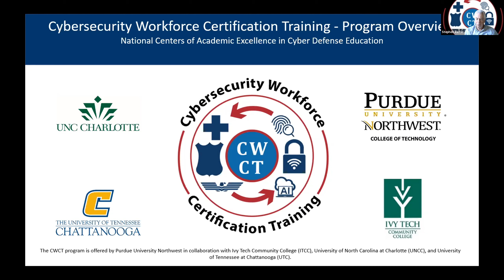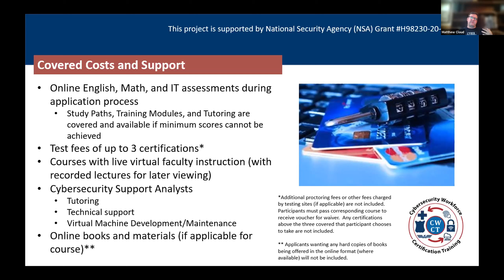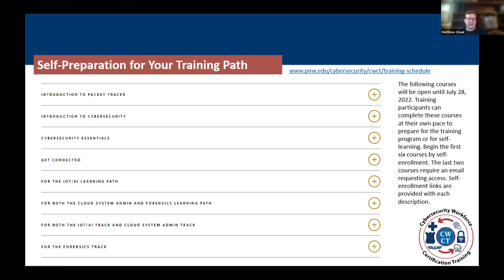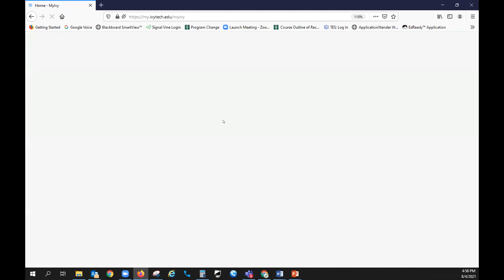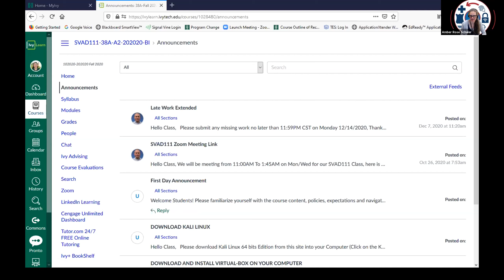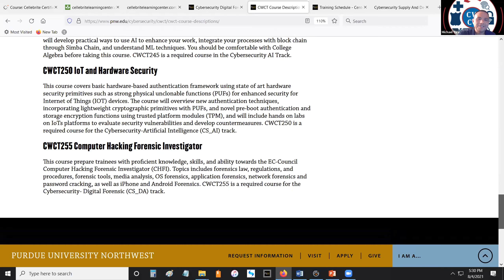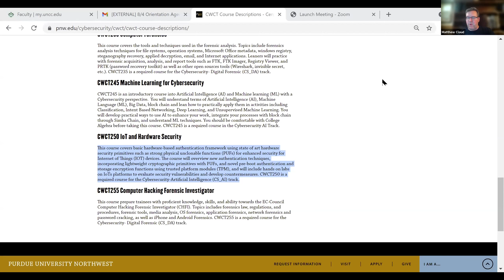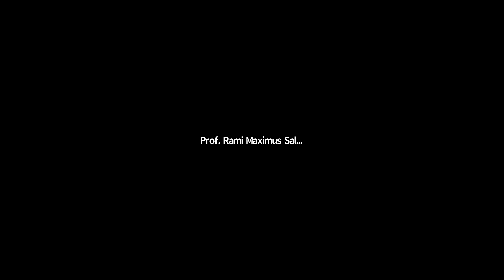Cybersecurity Workforce Certification Training (CWCT) Orientation August 4, 2021 4-6CDT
Orientation video for Cybersecurity Workforce Training program on August 4, 2021

00:00 - Intro
49:22 Overview of MyIvy w/Chrissy